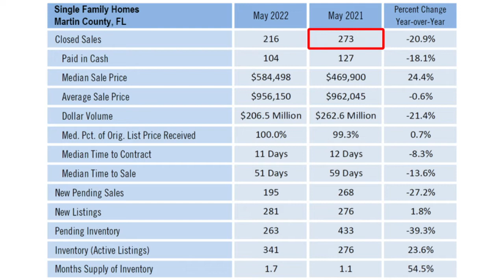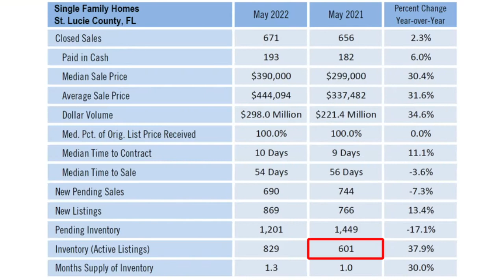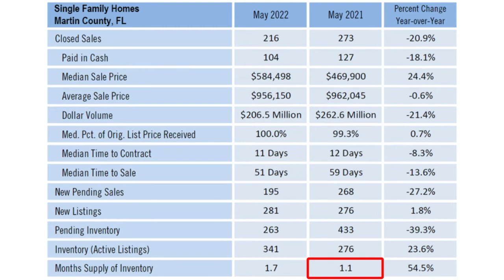What the Latest Data Says About Our Market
Today we want to give you our May market update. There are some interesting numbers, but a clear trend is emerging. Inventory is up, and sales are down. However, this trend isn’t affecting all of our counties equally. How much are they down, and how is this affecting the other market statistics?

Here's our email newsletter on this topic. Feel free to sign up!

Looking to sell your home?

Alex Haigh
The Haigh Group | eXp Realty